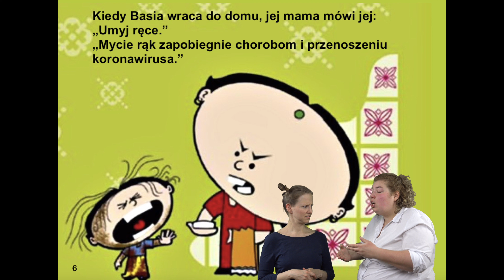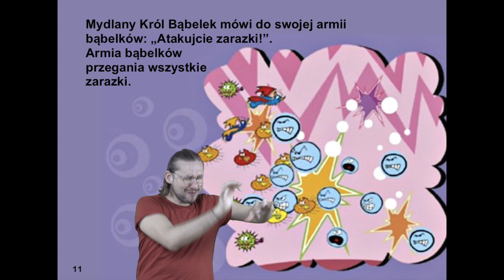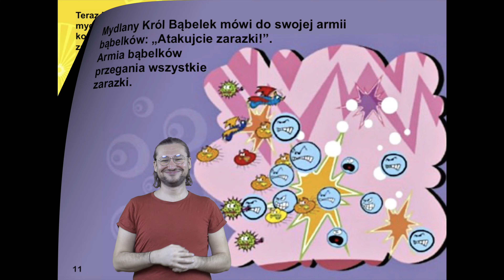Basia i Bąbelek: COVID 19 - A story in Polish Sign Language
Ta historia wyjaśnia koronawirusa głuchym dzieciom. Tłumaczenie na polski język migowy (PJM) / Translation into Polish Sign Language (PJM): Anna Butkiewicz, Marek Śmietana, Małgorzata Talipska Tłumaczenie na język polski / Translation into Polish: Paweł Rutkowski